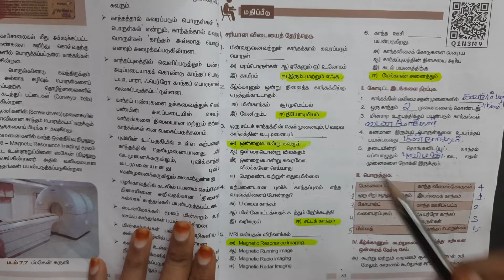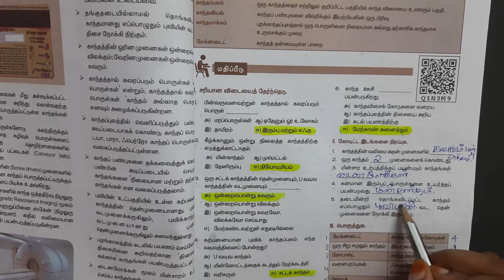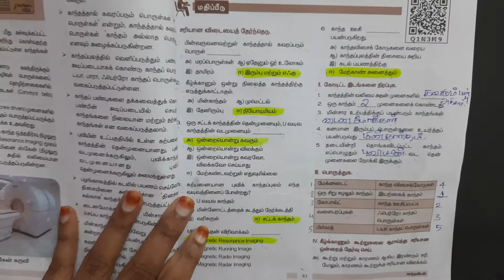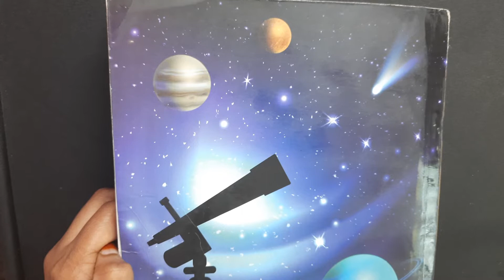8th Science - 7 காந்தவியல் New Syllabus Book Back Question and Answers